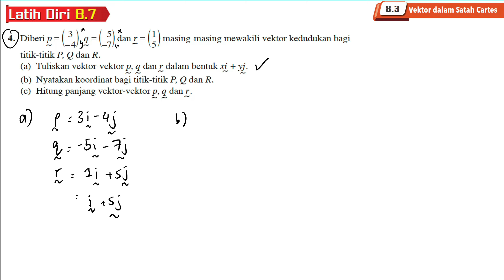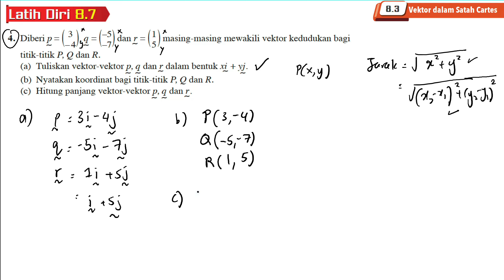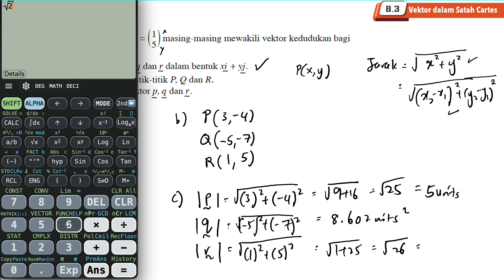Latih diri 8.7 Soalan 4 | 8.3 Vektor dalam satah cartes | Bab 8 Vektor | Add Maths Tingkatan 4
Latih diri 8.7 Soalan 4 | 8.3 Vektor dalam satah cartes | Bab 8 Vektor  | Add Maths F4 | Matematik Tambahan Tingkatan 4 | Add Maths Form 4

Tuliskan vektor-vektor p,q dan r dalam bentuk xi + yj.
(b) Nyatakan koordinat bagi titik-titik P, Q dan R.